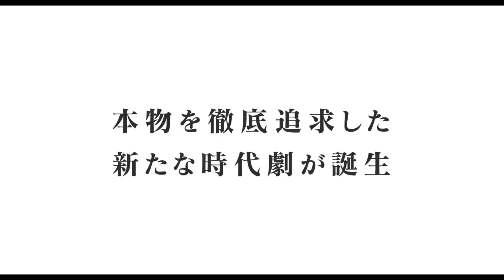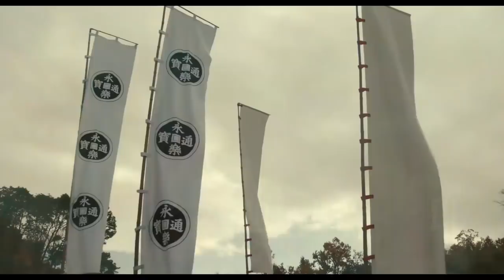映画『信虎』予告編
10/22（金）よりＴＯＨＯシネマズ甲府にて先行公開！
11/12（金）よりＴＯＨＯシネマズ日本橋、ＴＯＨＯシネマズ梅田ほか全国公開！